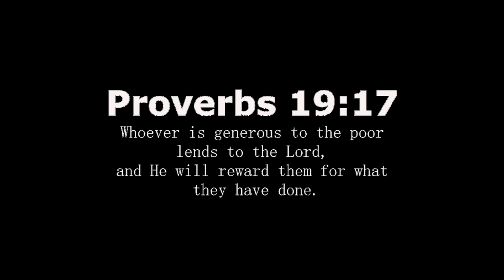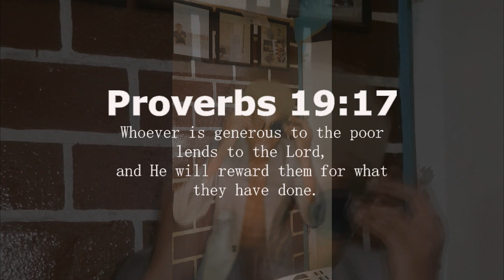Kuna Passion Java Video Preview DKT RECORDS 0776882693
Special thanks to Prophet Passion Java for the support that he gives ma ghetto yuts parokesheni.